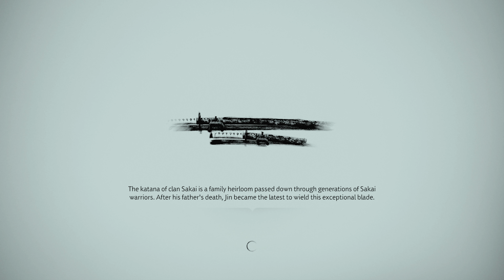A Letter for Lord Shimura | Part 26 | Ghost Of Tsushima | Gameplay Walkthrough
A Letter for Lord Shimura.